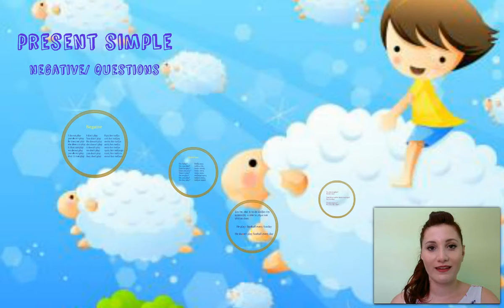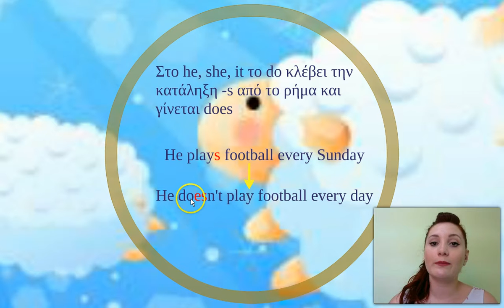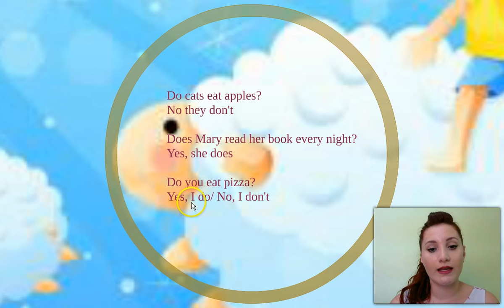20 Simple Present Negative - Junior A - Μαθήματα Αγγλικών μέσω Βίντεο από την Επικοινωνία